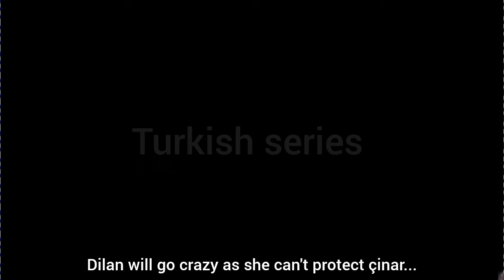Kan çiçekleri 375.bölüm 2.fragmani with English subtitles